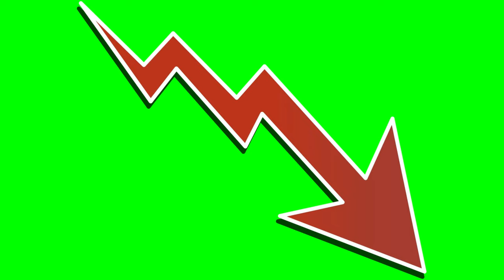Arrow Annotation Green Screen Effect #12